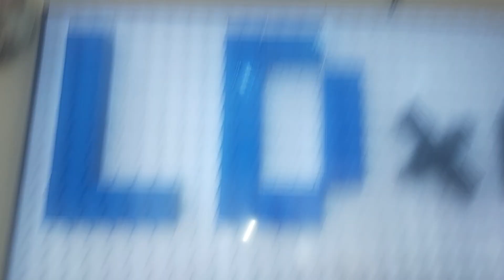13 December 2023